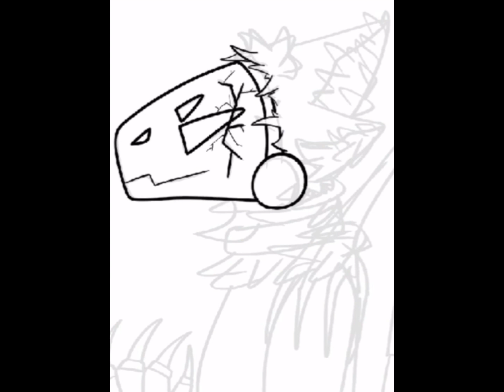Protogen head art process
This is part of an even bigger project I’m working on. Sub to see when it comes out.